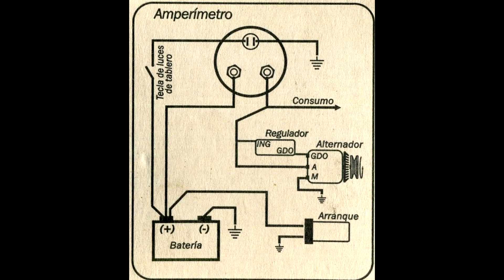Diagrama de conexion Orland Rover Reloj Amperimetro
blog dale un me gusta si te sirvio este video :)